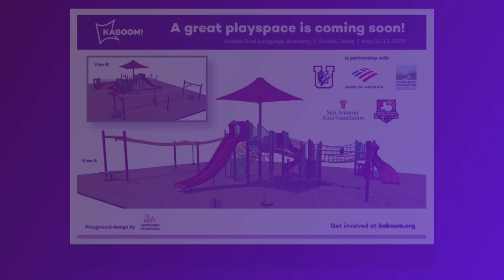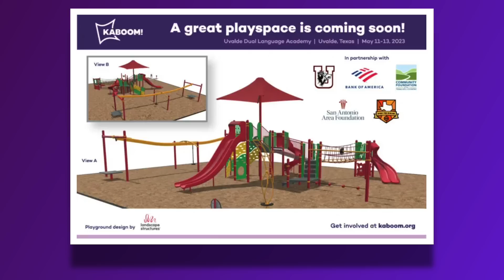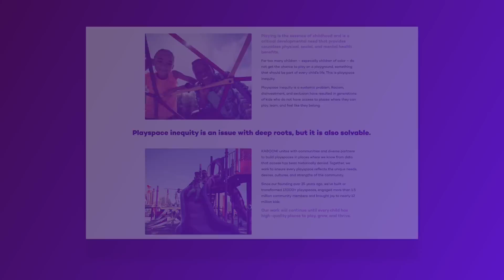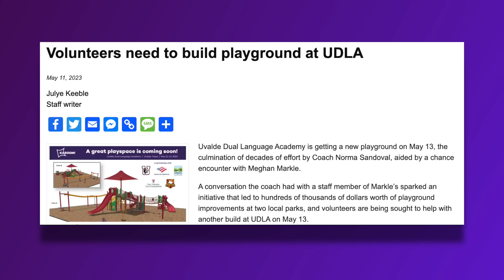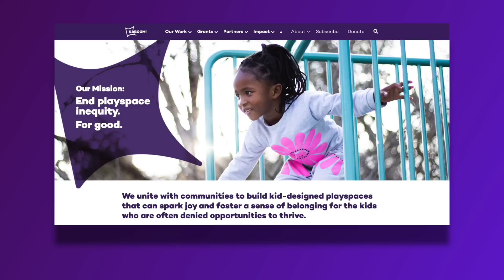Kaboom Playground Uvalde Texas (volunteers needed)